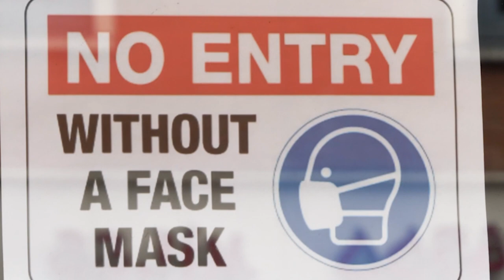Long Haul Voices: Official Trailer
Long Haul Voices is a mini-series created in partnership with Unfixed Media Productions that amplifies the experiences of individuals with Long Covid and ME/CFS, the experts devoted to improving their care, and the challenges surrounding these largely invisible, poorly-understood diseases that affect a rapidly growing population.